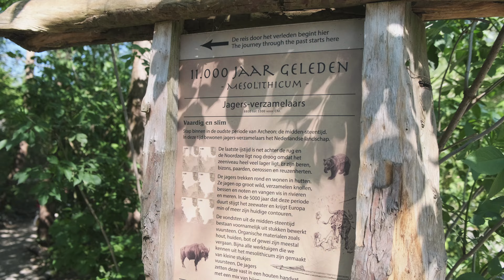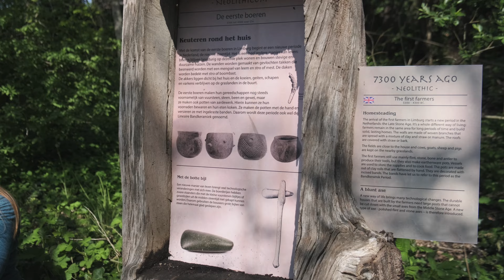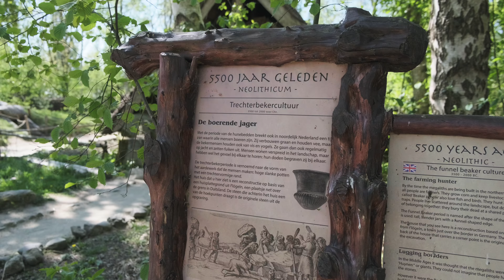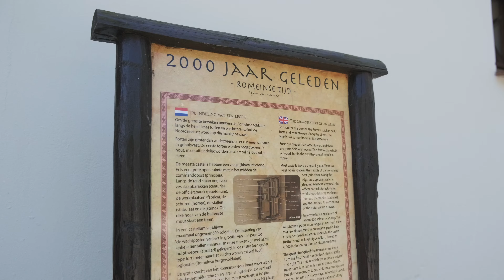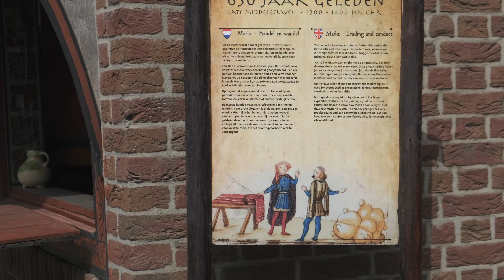Terug 🛡 in de tijd ⚔️ bij Archeon 🏴󠁧󠁢󠁳󠁣󠁴󠁿 - #59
Ik ben terug in de tijd geweest bij Archeon in Alphen a/d/ Rijn. Het was Schots weekend, dus er liepen veel Schotten rond.